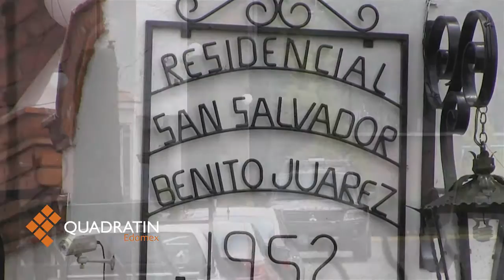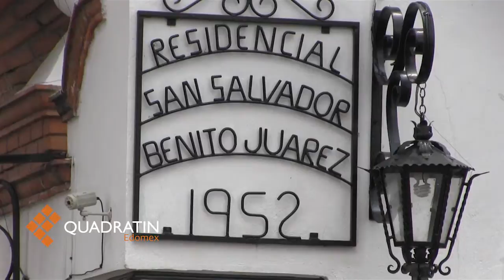Sujeto asesina a familiares de su ex novia en Metepec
El titular de la Secretaría de Seguridad Ciudadana (SSC), Damián Canales Mena, confirmó el asesinato de tres miembros de una familia en Metepec y aclaró cómo sucedieron los hechos en los que presuntamente un sujeto mató a los padres y hermana de su ex novia.